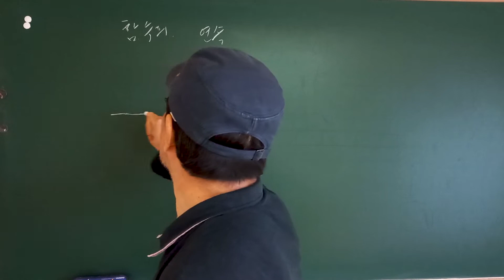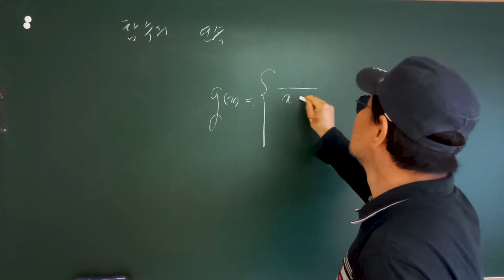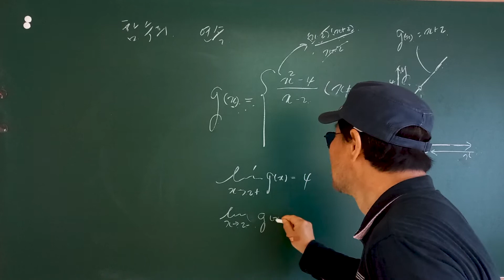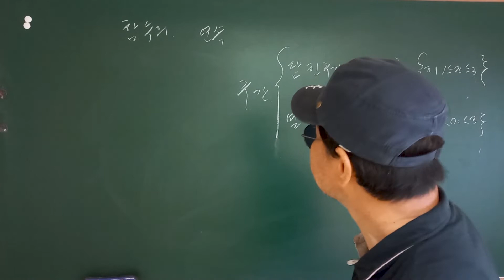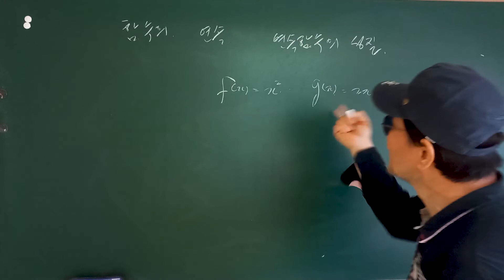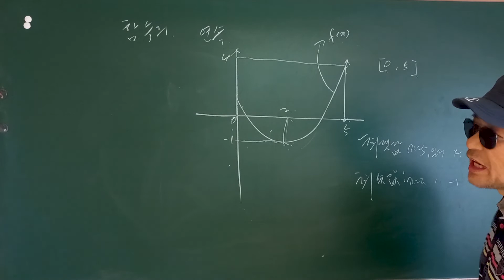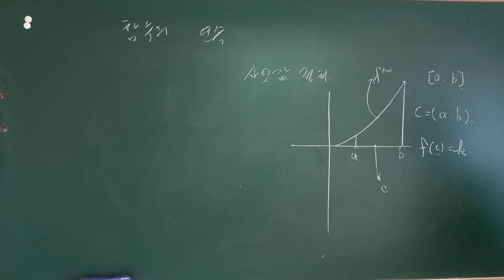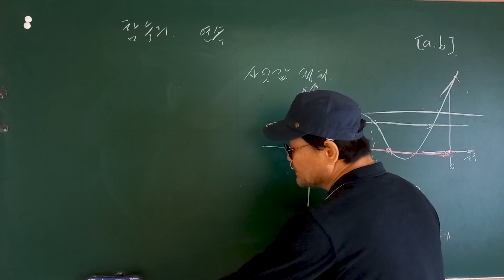함수의 극한 3강